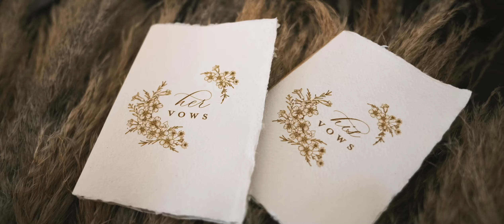Tricia & Jahenessey Ever After Farms Stockyard Barn Wedding Highlight